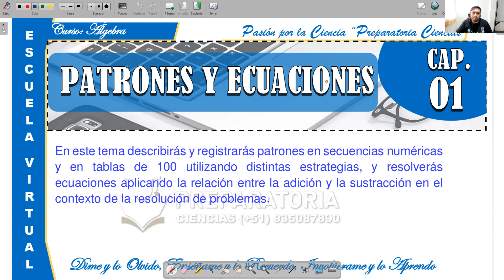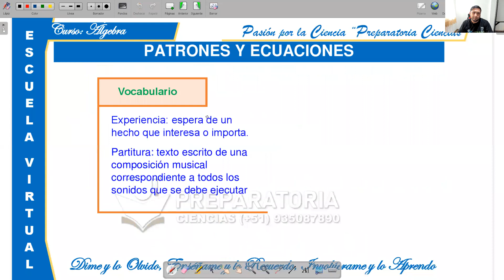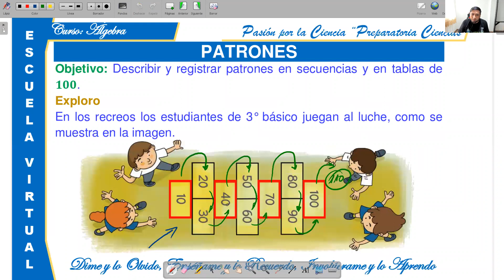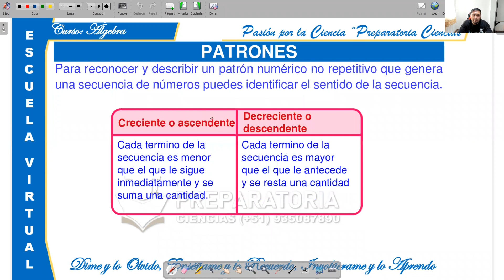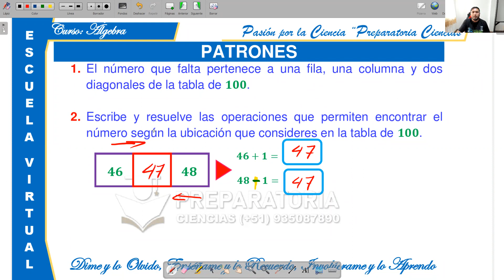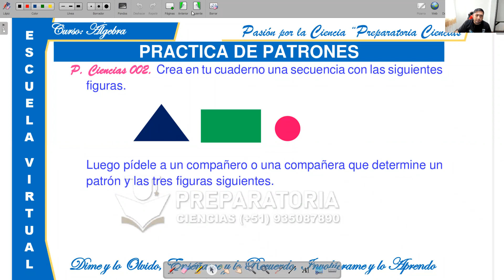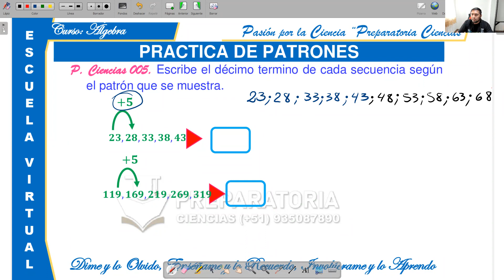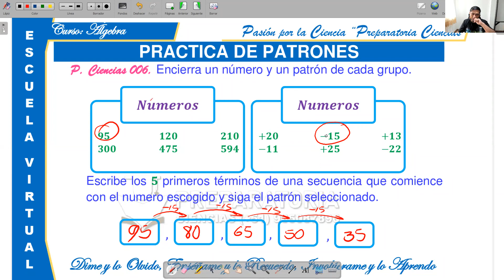3° Y 4°B DE PRIMARIA - TURNO MAÑANA - ALGEBRA - PATRONES Y ECUACIONES I